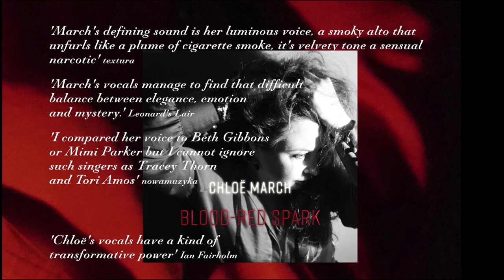Chloe March - "Blood-Red Spark" Trailer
Album trailer for "Blood-Red Spark", the new album by English dream-pop artist Chloë March. The album is available now from all good online stores and also via Bandcamp (CD + Digital)

“a luminous voice, a smoky alto that unfurls like a plume of cigarette smoke, its velvety tone a sensual narcotic… it’s hard not to think of the mythological sirens who used their hypnotic voices to lure sailors ashore” – textura

Blood-Red Spark
In her fourth album, Blood-Red Spark, March continues her exploration of a rich musical seam in which songwriterly storytelling and imagistic soundscape meet. Beautiful ambient/electro-pop soundworlds of warm spaciousness and radiant sensuality are underpinned by a compelling pulse - a vital heartbeat of an album of emotional concealments and revealments, truth and trickery, loss, longing and desire.

March leads the listener through an immersive multi-layered world of melodic twists and unexpected harmonic shifts with the confident songcraft of a composer happily at home with her own distinctive musicality, occasionally  reminiscent of Goldfrapp, C Duncan, The Cocteau Twins or David Sylvian, using her voice as intimate centre point and textural instrument. The single ‘Let It All In’ is at the heart of this intimacy, distilling the emotional magnetism that March brings to all her work into an intense shot of magic and liquid melancholy.  Blood-Red Spark is further evidence of an artist gathering her musical forces and transforming them into shimmering gold.

Email Cam at Hidden Shoal for more details: cam[@]hiddenshoal.com